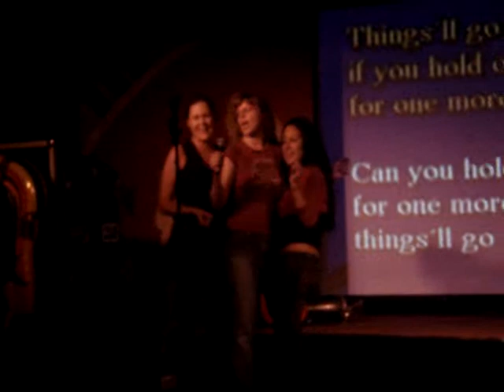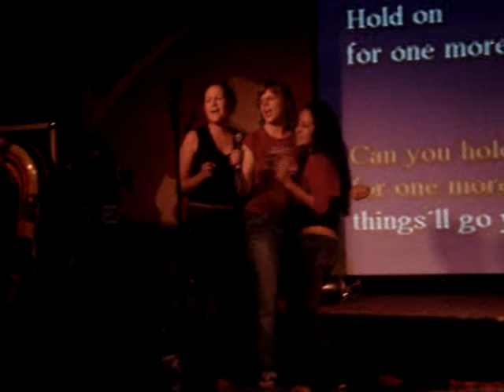carnival cruise mexico Luli sings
Lourdes sing Karioki while drunk with random women!